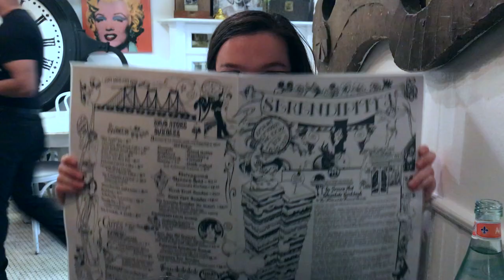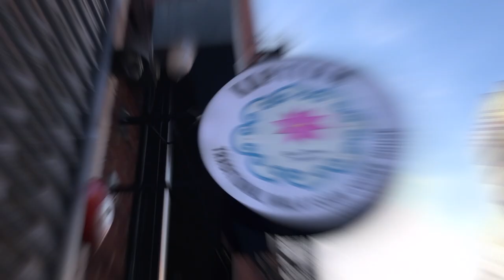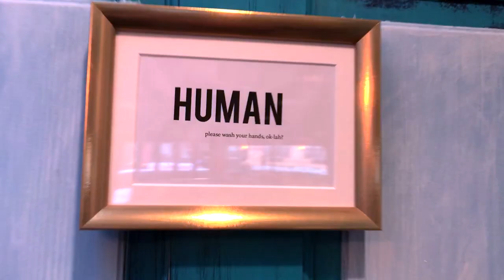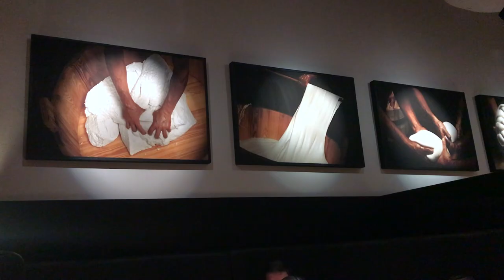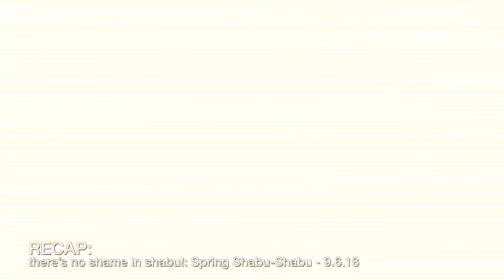Chopsticks and Chatter: The Food Vlog - Ep. 1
Me: "I need help with the bio for this video."
Bayley: "All I can think of is, 'She came. She saw. She ate."
Me: "Oh buddy..."
Bayley: "It’s accurate! I flew in, I looked at things, I ate things!"

Fun Fact! You can hear me get progressively sicker and sicker as the video goes on! Thanks, Flu Season for giving me plenty of time to edit! 😅
📍LOCATIONS:
Serendipity 3 - Midtown (East Side)
Patisserie Claude - West Village
Kopitiam - Lower East Side
Obicà - Madison Square Park
Nutella Cafe - Greenwich Village
Spring Shabu-Shabu - Flushing
Don’t forget to show some love - and some NYC food recs! - in the comments section below! ⤵️